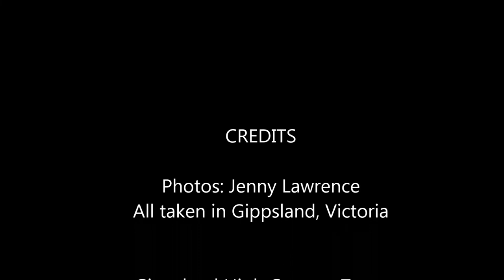2021 Plants, fungi & invertebrates Part 1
Sit back and enjoy a selection of photos of plants, fungi and invertebrates taken in Gippsland (Victoria) during the past year. Last year (2021) was a year of disruptions and lockdowns that affected people everywhere, but despite all of this, the natural world continued to do what it always does.
Plants grew, flowered and reproduced, while fungi and tiny organisms continued to break down living and dead matter to nourish the soil. Small invertebrate creatures like beetles, butterflies, bees and spiders, nibbled on plants, pollinated flowers, fed on other creatures and often become food themselves. Rain fell (sometimes too much), the sun shone, the wind blew (a bit much of that at times too), and an earthquake rumbled.
Here at Gippsland High Country Tours, we were unable to operate any tours during 2021, but we had lots of time to observe the natural world at home on our 2ha bush block and on short local explorations when restrictions permitted. These photos are a selection of observations during 2021 from various parts of Gippsland (including some fire affected areas), but mostly around Bruthen. It was a wonderfully wet year in East Gippsland and our bush and the wider area looks splendid.
Part 2 will feature more Plants, fungi & invertebrates, Part 3 will feature Reptiles, mammals and birds.